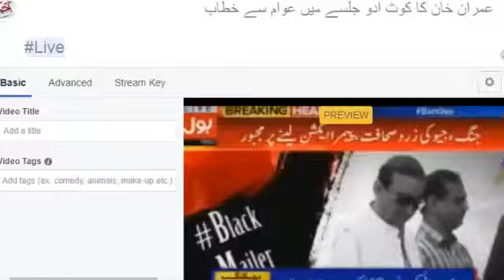PTI imran khan speech Kotaddu Jalsa 3 november Kot addu Jalsaa new